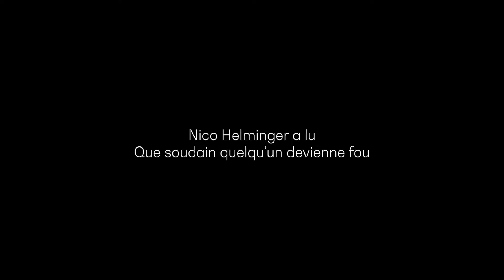KUKeBOOK : Nico Helminger - que soudain quelqu’un devienne fou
À l’occasion du 39e Marché de la Poésie (Luxembourg, pays invité d‘honneur), Kultur | lx met à l'honneur les poésies du Luxembourg en partenariat avec KUK et la radio 100,7.

Au programme aujourd'hui: Nico Helminger - que soudain quelqu’un devienne fou

Illustration : Antoine Grimée
Idée & Intro : Serge Tonnar
Audio : radio 100,7

Collaboration :radio 100,7 Kultur | lx, KulturKanal

Soutiens : Ministère de la Culture, Luxembourg & Oeuvre Nationale de Secours Grande-Duchesse Charlotte